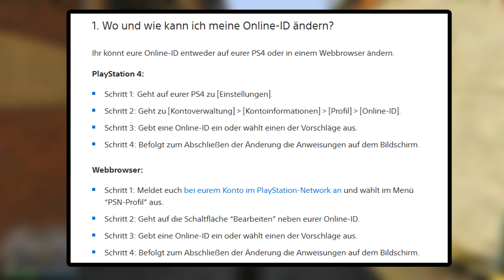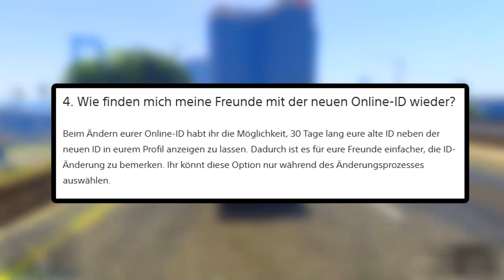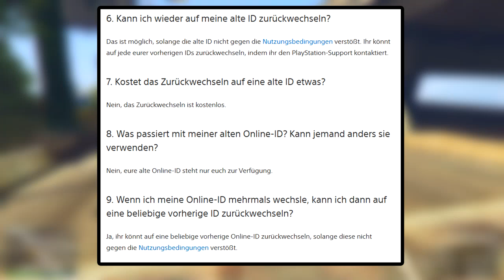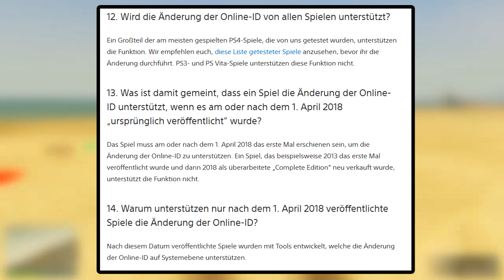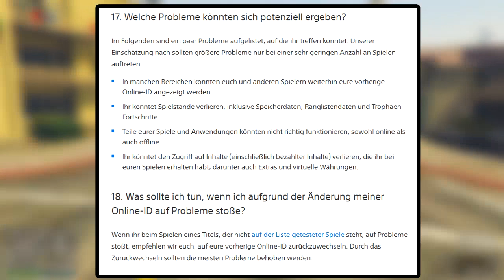😍 PSN NAMEN / ID ÄNDERN ab HEUTE MÖGLICH !! Alle INFOS zur NEUEN FUNKTION im PSN !! 😍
ab heute ist es uns möglich den psn namen / id zu ändern auf der ps4 also der playstation 4 in diesem video erkläre ich euch wie das geht und beantworte eure fragen zu diesem thema.